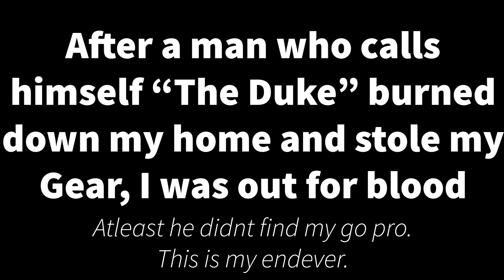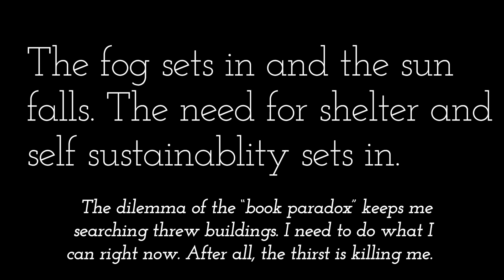A Survivor's Chronicles: Day 2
A survivor's chronicles follows a survivor in the 7 days to die world. After "The Duke" burned down her previous safe house and left her in the middle of nowhere to die, she is dead set on getting her revenge. This first part follows our survivor for the second day, while she struggles to find self sustainability and rebuild her base camp.